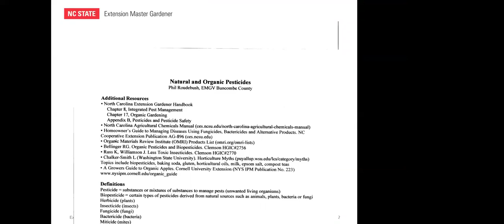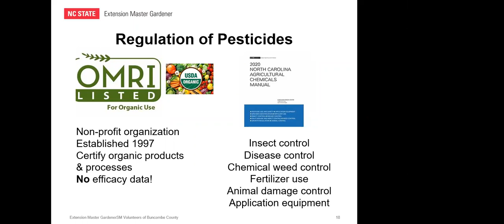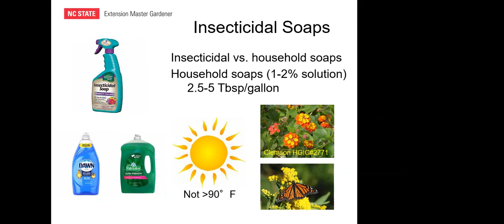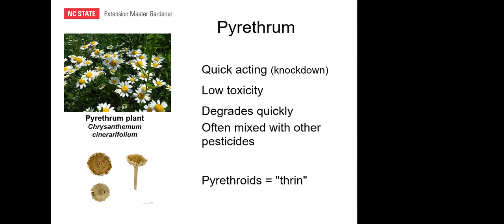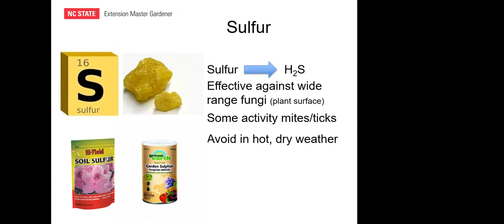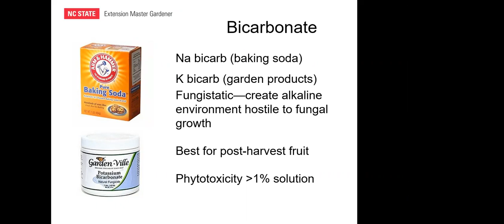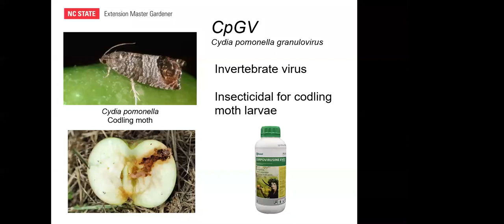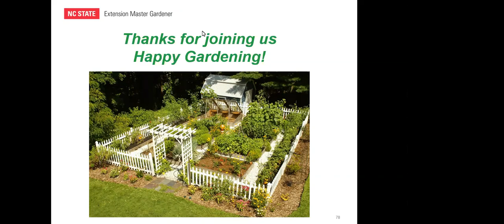Natural and Organic Pesticides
This presentation will outline the use of natural and organic pesticides including soaps and oils, botanicals, minerals, and biopesticides (microbials). Pests are any unwanted living organism found in your home, garden or landscape. While a good pest management plan will start with preventative, cultural and other non-chemical methods, a pesticide may also be considered. Selection guidelines, proper use and reasons for pesticide failures will be discussed.

Phil Roudebush is a retired veterinarian who worked in small animal practice, taught in several veterinary schools and did research, product development and technical communication in the animal health industry. In the past, Phil enjoyed maintaining a large vegetable garden, herb garden, pumpkin patch, water garden and a 30-acre native grass hay pasture. He is an Extension Master Gardener Volunteer in Buncombe County and a certified Blue Ridge Naturalist.

0:00 Introduction
4:30 Integrated Pest Management
6:37 Regulation & Registration
10:31 What is Organic?
12:04 What is Natural?
15:20 Soaps & Oils
 Botanicals
23:47  Pyrethrum
25:35  Neem
27:45  Citrus & Capsaicin
30:16  Corn Gluten
 Minerals
33:21   Sulfur
34:51   Copper
37:21    Epsom Salts
38:17   Kaolin Clay
38:55   Iron
40:12   Borax
40:52   Bicarbonate
41:40   Diatomaceous Earth
42:17   Silica
44:28 Biopesticides
49:28 Tomato Blight
51:24 Milk
52:45 Acetic Acid
53:38 Citric Acid
55:13 Conclusion